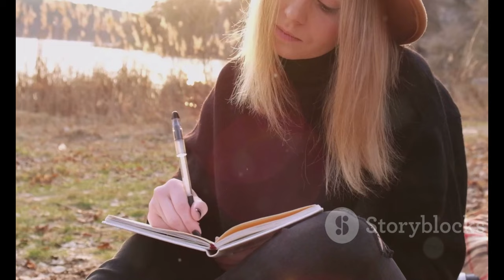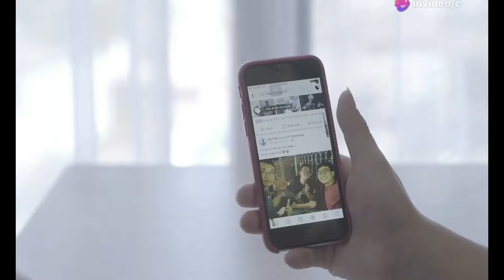Who Is Lana Del Rey`s New Boyfriend? Meet Jeremy Dufrene!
OUTLINE:
00:00:00 Lana Del Rey's Eclectic Love Life
00:02:19 Enter Jeremy Dufrene, the Alligator Whisperer
00:04:14 Reddit Reacts to Lana's New Romance
00:05:04 Lana and Jeremy's First Encounter in 2019
00:05:54 A Second Alligator Tour Seals the Deal?
00:06:45 Fearless, Fun, and Full of Southern Charm
00:08:27 Unraveling the Allure of Alligator Tours
00:09:12 A Match Made in the Swamps?

🌟 Hey everyone! In today’s video, we dive into the intriguing world of Lana Del Rey and her latest romantic adventure with none other than Jeremy Dufrene, a Louisiana alligator tour guide! 🐊💞

Recently spotted holding hands backstage at the Leeds Festival, this unexpected couple has everyone buzzing! 🤩 From their quirky connection to how they first met on an alligator tour back in 2019, we’re uncovering all the juicy details! 🍹✨

Join us as we explore:
- How Lana’s dating history has been a wild ride! 🎢
- The unique charm of Jeremy Dufrene and his alligator tour business! 🐊✨
- Fan reactions and the buzz around this surprising pair! 🗣️💬

Is she really dating a gator tour guide? Let’s discuss! 💖